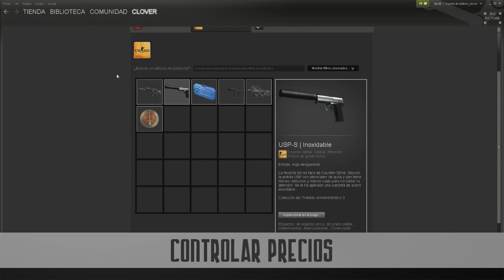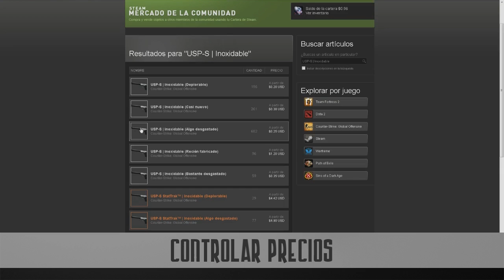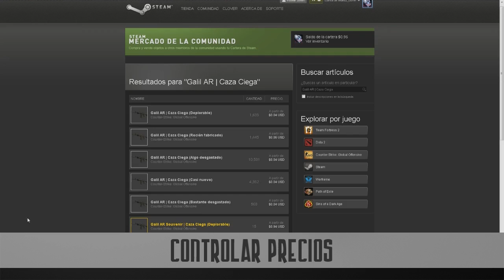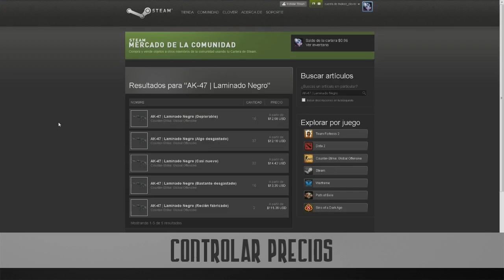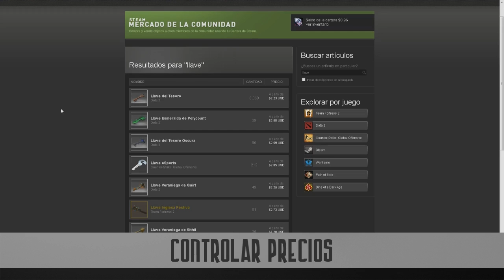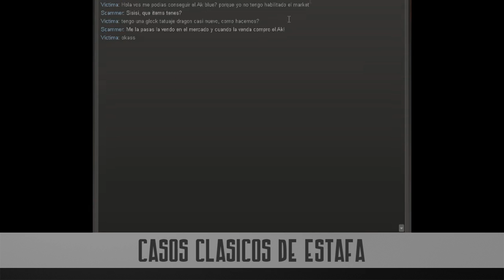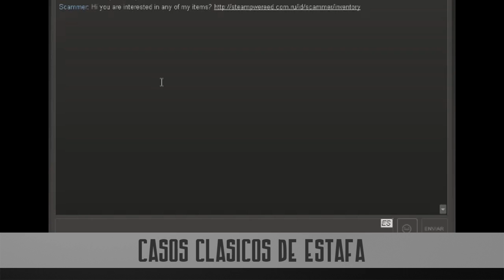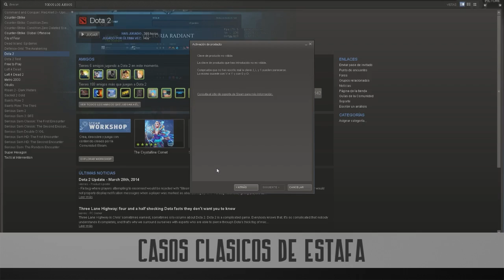Tips/Consejos: No ser estafado en Steam e Intercambios